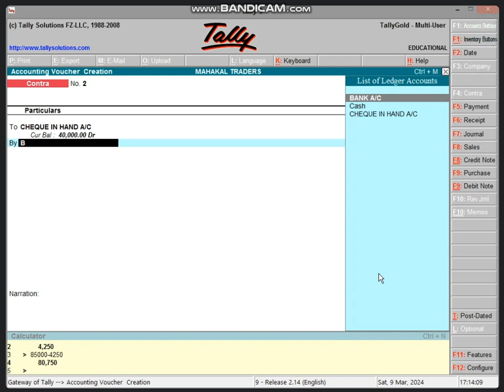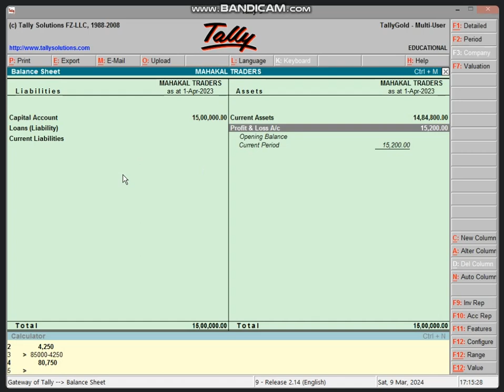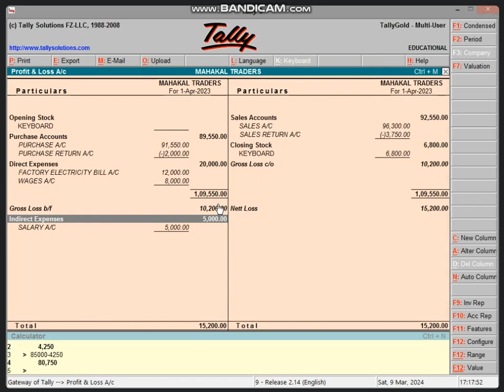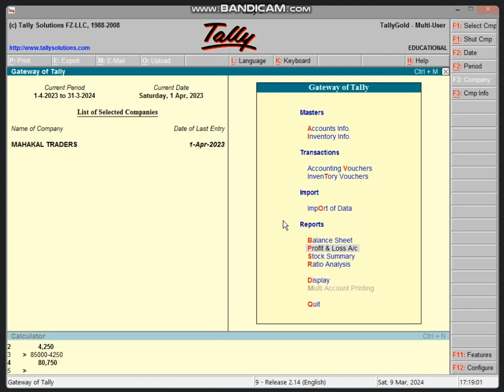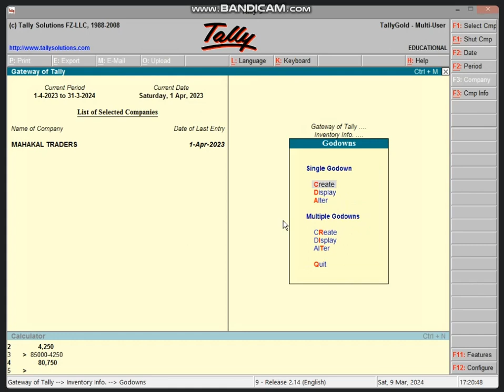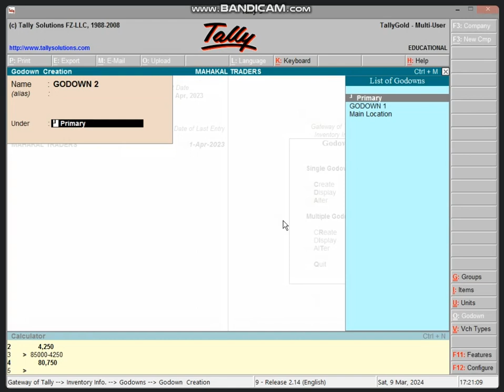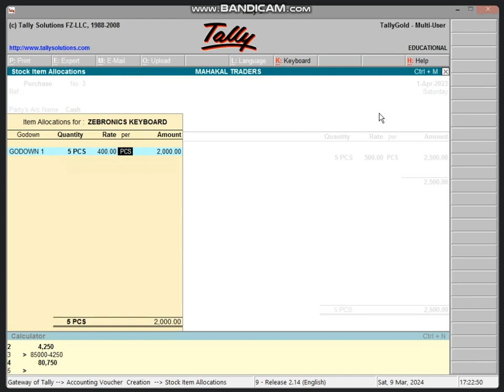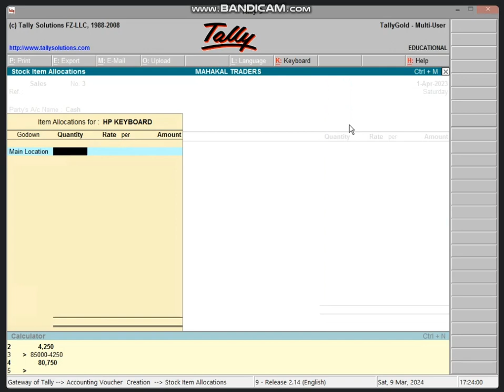5:00 TO 5:30 PART-2 BUSINESS TALLY (QUESTIONS SOLVE+GODOWN ENTRY) BY BHARTI CHANDANI (9/03/2024)